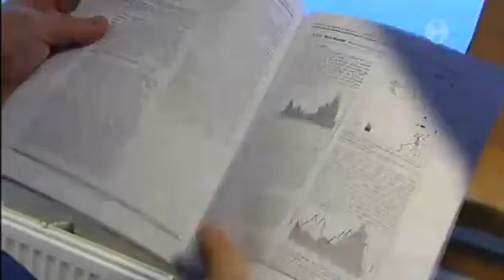Verkfall hafró 19 milljarða virði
Raunveruleg verðmæti eru að tapast vegna tregðu til að hækka laun háseta á rannsóknarskipum